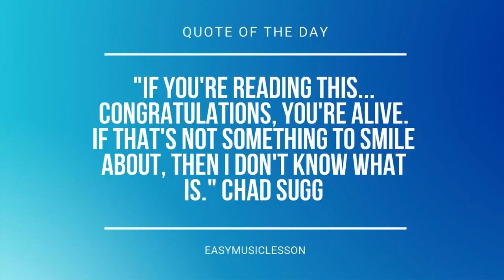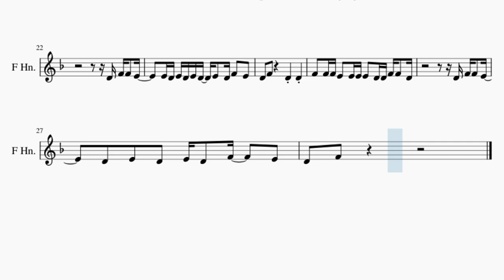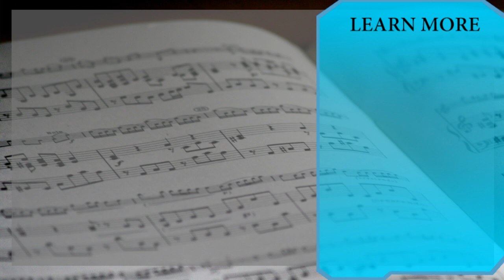SUPER EASY Horn Sheet Music: How to play Dance Monkey by Tones and I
Comment and let us know how the videos have helped you. It keeps us going! :)Here is a sheet music/tab video on the song Dance Monkey (SUPER EASY) by Tones and I on the horn. A horn sheet music arrangement which is transposed to notes that are easily played by horn, for the song Dance Monkey (SUPER EASY) by Tones and I.

EasyMusicLesson2 teaches you to play the your favorite instrument, through well-arranged sheet music so that you too can learn how to play Dance Monkey (SUPER EASY) by Tones and I on the horn as fast as you can. A horn sheet music with backing tracks to help your play the song better.

Chords of Horn arrangement:
F Maj   F Maj   F Maj   F Maj   F Maj   F Maj

Melody notes of Horn:
A4 A4 A4 A4 A4 A4 A4 A4 F4
G4 G4 G4 G4 G4 G4 G4 E4
D4   C4   D4   C4   D4 C4   D4   F4   E4
D4 F4     C4 D4   C4   D4   F4   E4
D4 F4 F4   E4
D4 D4     C4 D4     C4 D4   F4
G4   F4   G4   F4   G4   F4   E4 E4   E4
C4   D4           D4 F4 F4   E4
F4     E4     D4 D4   D4   F4
G4         F4
E4   D4   E4   D4   E4   D4   D4 D4   F4
D4 E4     D4 E4     D4 D4   F4
F4   F4 F4 E4   E4 E4 E4   D4 D4 F4 F4   D4
E4 D4 E4 D4 E4 D4   E4   D4 F4   E4
D4   F4         D4     D4
D4   E4   D4   E4 D4   F4     E4
D4   F4